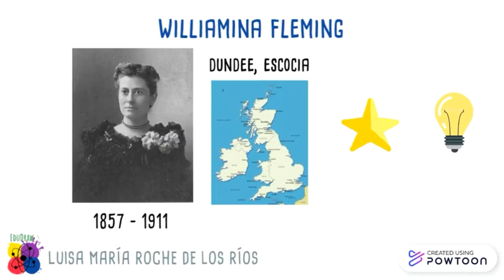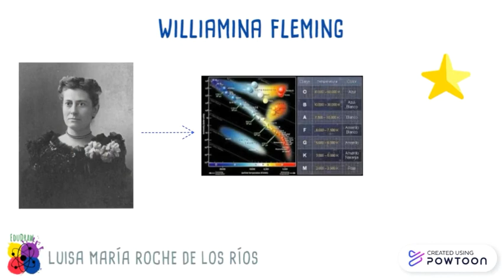Williamina Flemming - De sirvienta a Astrónoma excepcional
Te contamos la historia de Williamina Flemming, una mujer que por sus grandes capacidades pasó de ser criada a una gran astrónoma que sentó las bases para la clasificación espectral que se usa actualmente.

¡No te pierdas de todo el contenido interesante y exclusivo en nuestro Instagram!